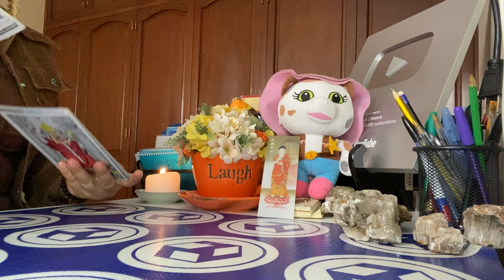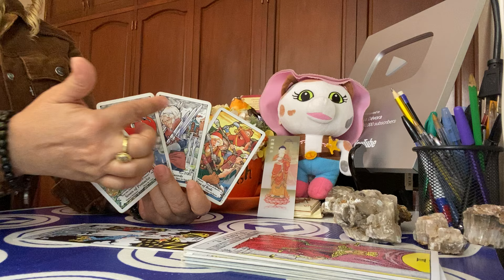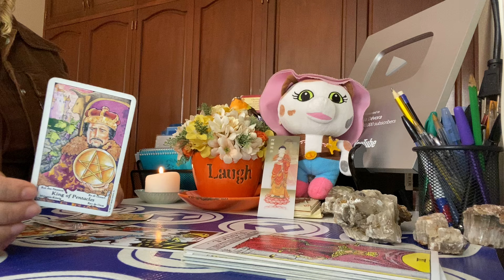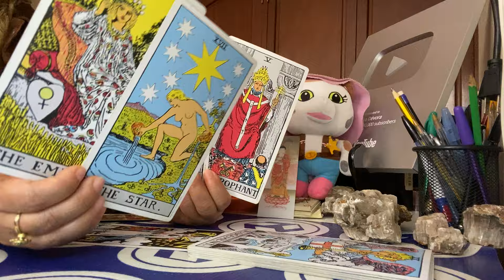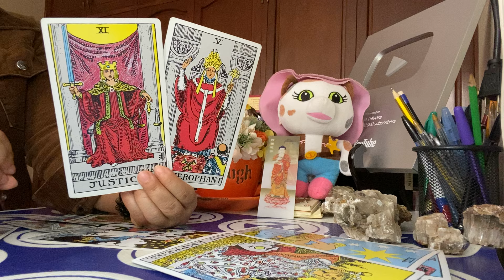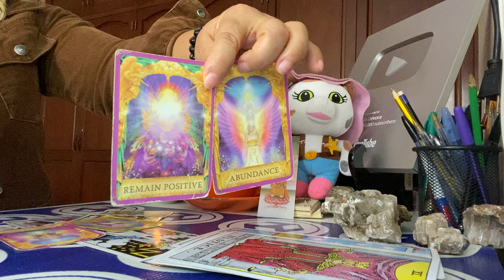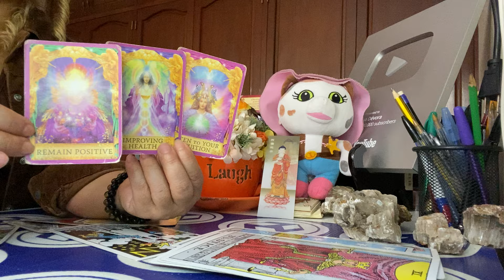Libra Proxima 48 Horas:Para que la Estrella 🌟 llegue primero tiene que haber un torre 🌟🍀💸💖.